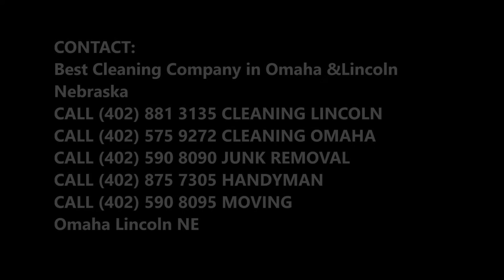Carpet Cleaning Company and Cost Omaha-Lincoln NE | LNK Cleaning Company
Looking for reliable Carpet Cleaning Services near Omaha-Lincoln Nebraska? LNK Cleaning Company is a premium carpet cleaner in the Lincoln areas. No residue, green carpet cleaning. Cost of Carpet Cleaning Services? Free estimates! Call today or schedule a Carpet Cleaning Services online quickly!

FREE ESTIMATES & NO HIDDEN COSTS. REQUEST A QUOTE TODAY!

CARPET CLEANING

LNK Cleaning Company Affordable Carpet Cleaning in Lincoln, NE uses only environmentally-safe, non-toxic chemicals for all cleaning services. All of our technicians are highly trained and very courteous. We are a fully licensed, bonded and insured company. We offer same-day service and there are no hidden costs or charges.

LNK Cleaning Company Carpet Cleaning offers the following services:

• Commercial & Residential Carpet Cleaning
• Tile & Grout Cleaning
• Upholstery Cleaning
• Natural Stones Cleaning & Polishing (Granite, Marble, Travertine, Terrazzo etc.)
• Hardwood Floor Cleaning & Polishing
• Mattress Cleaning
• Oriental Rug Cleaning
• Water Extraction
• Carpet Stain, Pet Stain, & Pet Odor Removal
• Carpet Mold & Mildew Removal
• Carpet Protectant

BEST CARPET CLEANING COMPANY IN OMAHA-LINCOLN NE
LNK CLEANING COMPANY NV